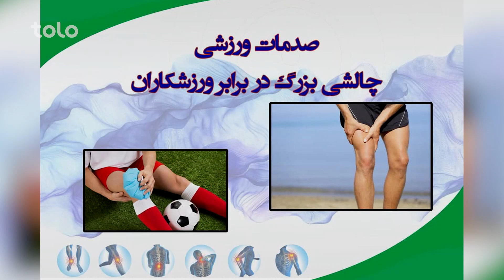بامداد خوش - ورزشگاه - صحبت های ابراهیم الکوزی در مورد عوامل خطر برای ورزشکاران